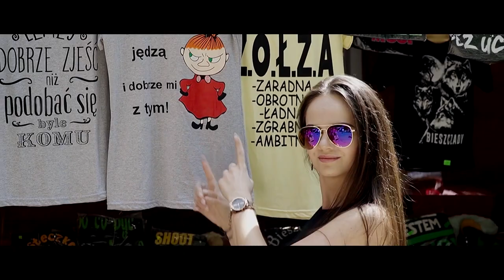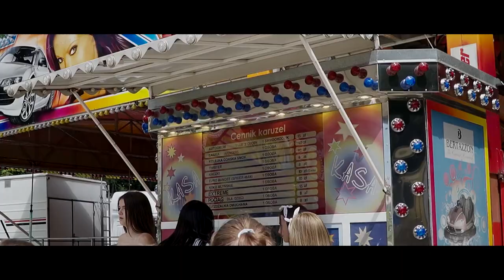Karpowicz Family, Dzień dobry - Szlagierowo.pl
Muzyka: Jerzy Macoła
Słowa : Edward Sikora